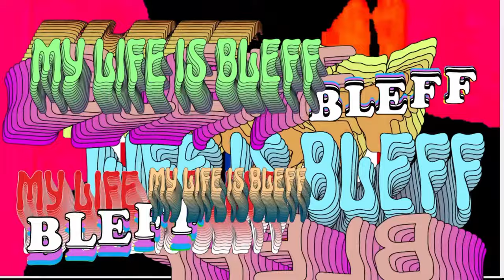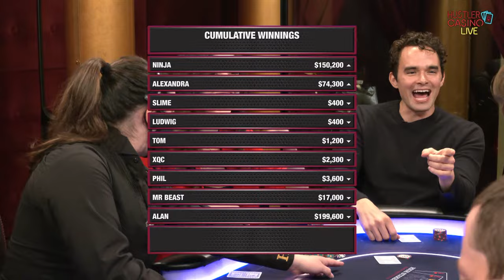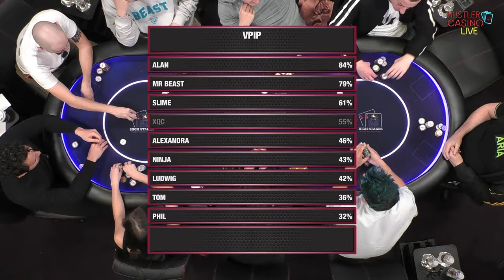MrBEAST, NINJA, LUDWIG, TOM DWAN, PHIL HELLMUTH, xQc, ALEX BOTEZ!! Biggest Event in Poker History!!!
Hustler Casino Live is a live stream poker show at Hustler Casino in Los Angeles, broadcasting Monday through Friday at 5pm PT.

Executive Producer: Nick Vertucci
Executive Producer: Ryan Feldman
Technical Director: Patrick Curran
Video Production: Kyle Ravreby
Animation: Alejandro Indriago
Graphics Technician: Brett Caprioni
Audio Technician: Gerry Feldman, Bryan Sagbigsal
Casino GM: Shaun Yaple

0:00 Countdown
21:57 LIFE IS BLEFF
30:58 Hustler Casino Live Theme Song
32:35 Stream Start; Ludwig Intro
33:19 Joey Ingram Intro
33:20 Mr Beast Trolling Joey Ingram
34:10 Ludwig Interview
37:15 Mr Beast Interview
39:05 Alexandra Botez Interview
41:32 Ninja Interview
43:40 Alan Keating Interview
45:27 XQC Interview
48:10 Phil Hellmuth Interview
52:50 Alexandra Botez Lower Third
53:19 Alan Keating Lower Third
53:38 Slime Lower Third
53:59 Mr Beast Lower Third
54:28 Ludwig Lower Third
54:49 Tom Dwan Lower Third
55:49 Phil Hellmuth Lower Third
56:16 Ninja Lower Third
58:13 Ninja 88 v Alan Keating AQ
1:02:28 Alexandra Botez QJ v Mr Beast 98
1:05:15 Entrie Stream Takes Lemon Drop Shot
1:06:10 Ninja AK v Alan Keating 76
1:08:47 Ninja Air Fuck Celebration
1:11: 17 Alexandra Botez KK v Alan Keating JJ
1:14:00 Cumulative Winnings 1
1:14:31 XQC AA v Alan Keating K5
1:22:52 Cumulative Winnings 2
1:35:26 Alexandra Botez AJ v Ludwig K8
1:39:43 Cumulative Winnings 3
1:40:55 Alan Keating A9 v Mr Beast Q3
1:46:27 Mr Beast Lower Third #2
1:46:40 Phil Hellmuth v Slime A6 - Contreversial Hand
1:50:04 Phil Hellmuth Explaining the Contreversy
2:01:02 XQC "Where are the kebabs at?!"
2:11:02 Tom Dwan Straddles $6400
2:11:28 Alexandra Botez KK v Tom Dwan Q7
2:25:57 Cumulative Winnings 4
2:27:27 Mr Beast Straddles $25,600
2:27:50 Alexandra Botez A9 v Phil Hellmuth A8 v Alan Keating A3 v Mr Beast Q5
2:36:31 Cumulative Winnings 5
2:48:49 Ludwig Misses Pocket Kings!
2:49:15 Mr Beast Q6 v Ninja AK
2:54:26 Cumulative Winnings 6
2:55:27 Ludwig AA v Mr Beast Q8
3:02:19 Tom Dwan KK v Mr Beast 72
3:04:33 Antonio Esfandiari Makes Cameo
3:11:33 Alan Keating JJ v Ludwig AK
3:20:03 Cumulative Winnings 7
3:22:53 Slime 72 v Alan Keating Q9
3:31:57 Ludwig Q8 v Ludwig AQ
3:35:23 Ninja 44 v Mr Beast 92
3:46:28 Ludwig T9 v Slime 43
3:52:38 Phil Hellmuth Mid-Game Interview
3:58:30 XQC 87 v Mr Beast 77
4:06:17 Cumulative Winnings 8
4:10:00 Mr Beast Q5 v Phil 99
4:19:53 Mr Beast T4 v XQC QT
4:22:13 XQC 72 v Everybody
4:26:39 Cumulative Winnings 9
4:29:53 Mr Beast T8 v XQC QQ v Ludwig AJ
4:36:07 XQC Exit Interview
4:38:46 Ludwig KK v Ninja JJ
4:43:39 Slime A6 v Alan Keating AJ
4:46:40 Mr Beast QJ v Alan Keating 94
4:58:50 Ninja 77 v Phil Hellmuth JJ
5:01:00 "I'll suck a dick for a ten"
5:02:23 Alexandra Botez JT v Alan J7 v Slime 74
5:01:51 Hustler Casino Live AD
5:25:38 Mr Beast KK v Phil Hellmuth QQ v Alexandra Botez TT
5:33:45 Cumulative Winnings  10
5:42:50 Mr Beast QQ v Ludwig JJ
5:55:50 Ninja JT v Mr Beast T4
6:02:55 Mr Beast Q7 v Alan Keating A6
6:05:03 Cumulative Winnings 11
6:25:27 Ludwig AT v Alan Keating 72
6:28:27 Hustler Casino Live AD
6:32:16 Mr Beast QQ v Alan Keating 86
6:36:30 Cumulative Winnings 12
6:42:45 Ninja 44 v Slime AQ
6:58:41 Cumulative Winnings 13
7:24:15 Mr Beast A3 v Alexandra Botez KJ
7:43:50 "Get This Man A Coffee"
7:48:45 Hustler Casino Live AD
7:49:40 Ludwig K8 v Mr Beast K7 v Slime J9
8:09:12 Mr Beast AT v Phil Hellmuth QJ
8:26:36 Cumulative Winnings 14
8:26:49 Ludwig Sings Mr Beast Outro Song
8:37:35 Phil Hellmuth Tilted AF
8:40:40 Ninja Post  Game Interview
8:43:59 Mr Beast Q9 v Alan Keating K6 - $200K FLIP
8:45:06 Tom Dwan Post Game Interview
8:46:00 Mr Beast KK v Alan Keating 77 - $400K FLIP
8:48:58 Alexandra Botez Post Game Interview
8:51:13 Mr Beast & Ludwig Post Game Interview
8:53:00 FINAL STATS